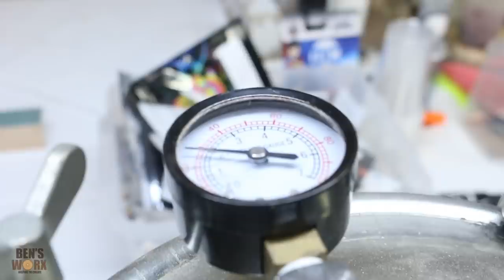Making a Chameleon Egg - ASMR style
On this episode of Ben's Worx I make a chameleon dragon egg using epoxy resin and color shifting pigments from Solar Color Dust applied with UV resin from Just Resin.

Rubber Cleaning block
Mold Making Supplies
Silicon Molds
Forstner drill bits
Rocket Release
LED light strip
Gas soldering iron

if you would like to buy my dragon eggs you can check out my Etsy shop:

Want to send me something? send it to:

BENSWORX
LOGANHOLME 4129
QLD Australia